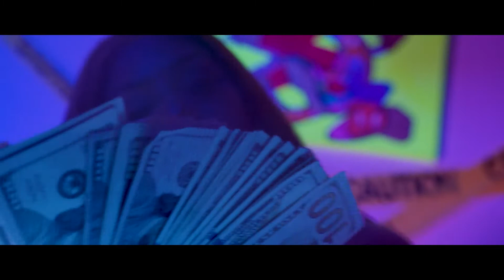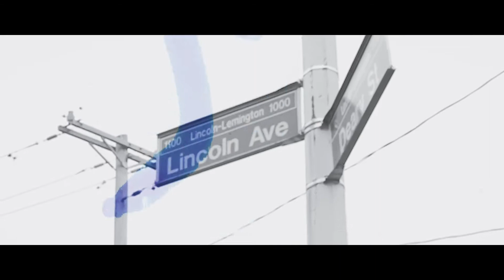Blacc Cuzz - Dope ( Official Music Video 2021)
Blacc Cuzz back bringing heat with his new visual for "Dope" Streaming on all platforms

Blacc_cuzzz